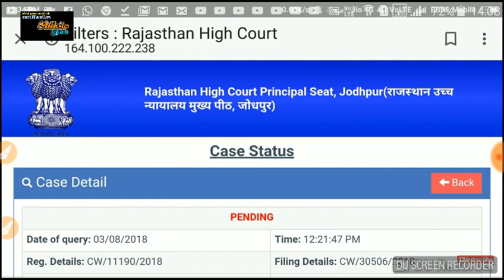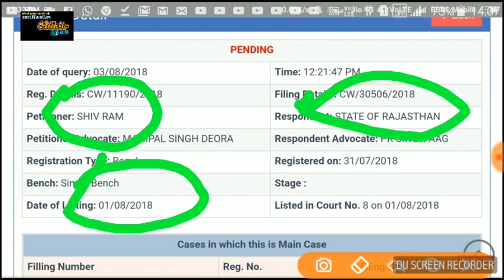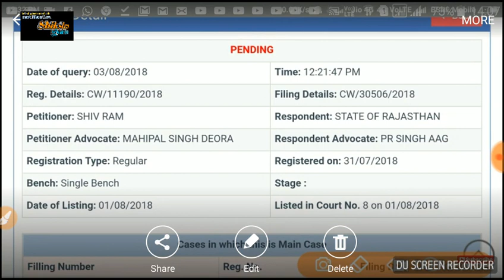राजस्थान पुलिस पेपर लीक मामला 2018//Rajsthan police paper leek mamla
1. All India job
2.all India GK
3. Letest government job
4.rajsthan government job
5.rajsthan police
6. REET
7. BSTC
8. PTET

  Please
    Shiksha Gyan